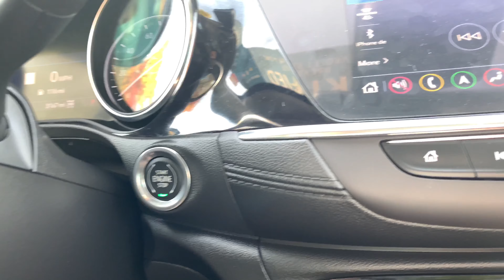DEAL OF THE DAY AT HILLTOP CHEVROLET!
Watch a quick walkthrough of our DEAL OF THE DAY!